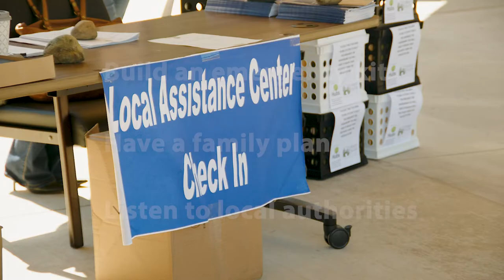THIS WEEK AT CAL OES 9-26-22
This Week at Cal OES focuses on the importance of preparing for emergencies in recognition of National Preparedness Month, recovery support services in Madera County for Fork Fire survivors, and the deployment of mass care and emergency management specialists to Florida to aid response to Hurricane Ian.